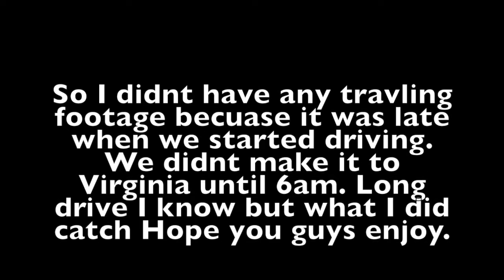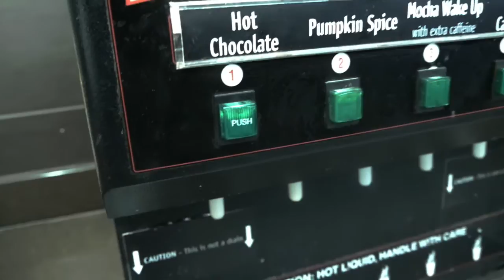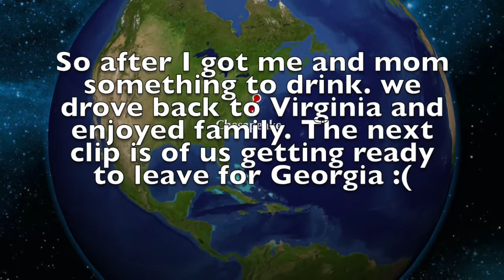Keyas Christmas Vacation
Hello Everyone. I know this video is about three weeks late but I still wanted to upload it. This is our Christmas Vacation from Georgia, to Virginia, to New Jersey, Back to Virginia and then back home. Talk about a long trip.

But all in all, we had loads of fun. I wish I caught more on camera. But I wanted to have this time with family. Enjoy the video guys